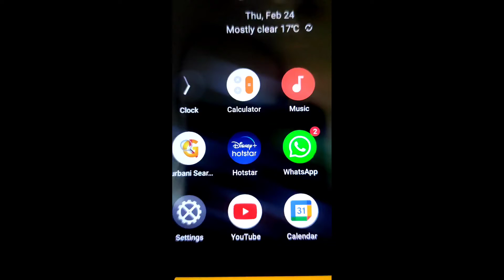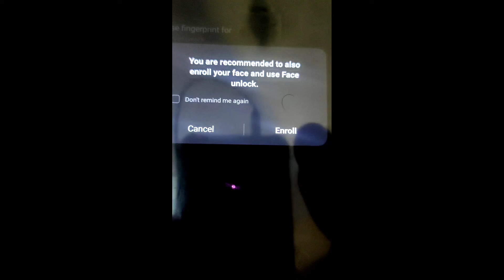How to set fingerprint lock in Realme Narzo 50 || Realme Narzo 50 me fingerprint lock kaise lagaye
Hello dosto, aaj maine is video me bataya hai ki Realme Narzo 50 me fingerprint lock kaise lagaye, dosto Realme Narzo 50 me fingerprint lock set karna bahut aasan hai. Agar aap bhi janna chahate hain ki Realme Narzo 50 me fingerprint lock kaise lagaye to is video ko pura dekhiyega, thanks friends.

How to set fingerprint lock in Realme Narzo 50
Realme Narzo 50 me fingerprint lock kaise lagaye
How to set fingerprint lock on Realme Narzo 50
Realme Narzo 50 me fingerprint lock kaise lagate hain
Realme Narzo 50 me fingerprint lock kaise set kare
How to set fingerprint lock Realme Narzo 50
Realme Narzo 50 fingerprint lock
Realme Narzo 50
fingerprint lock